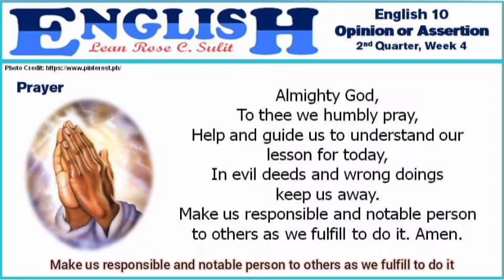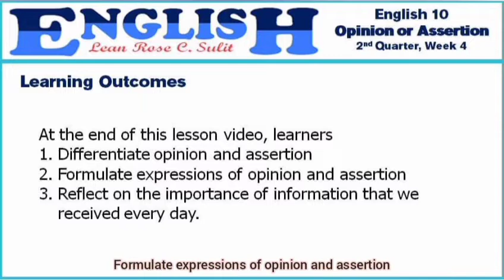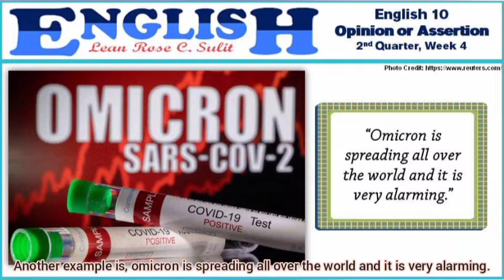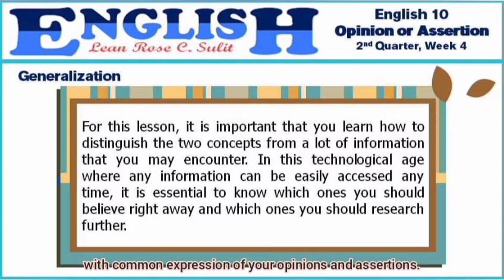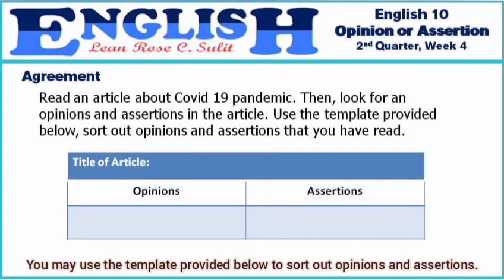Opinion or Assertion | Lesson Video